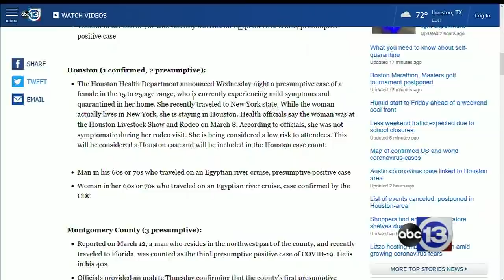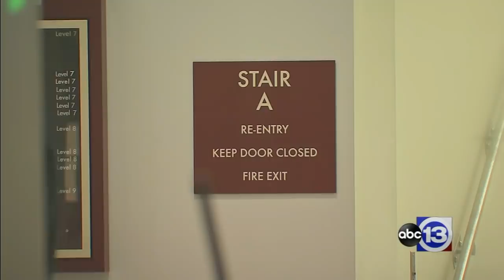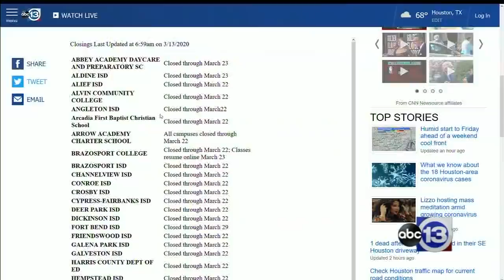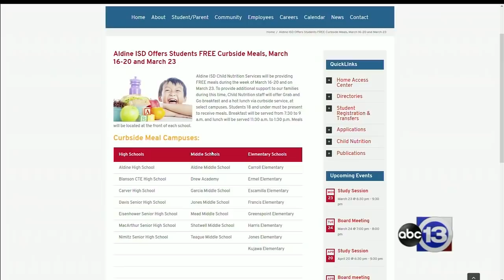Latest on the coronavirus pandemic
Trump is expected to declare a national emergency on the coronavirus and more top headlines you should know.